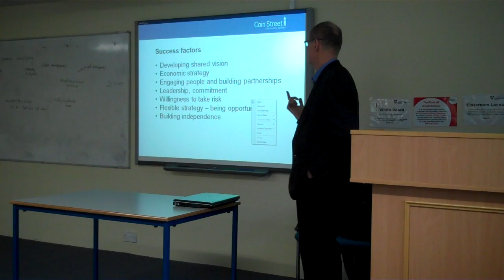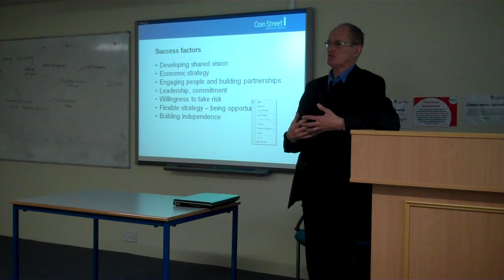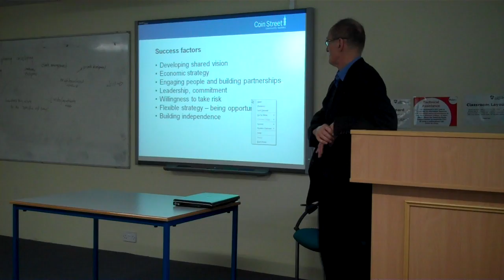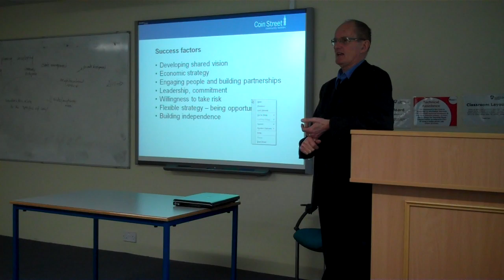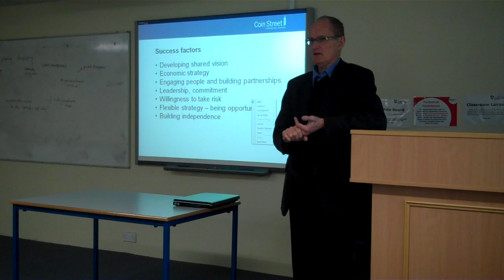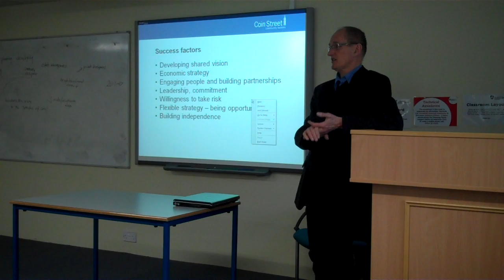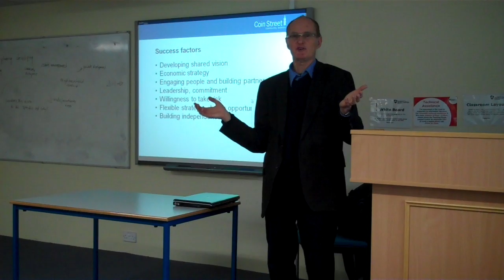Coin St 7